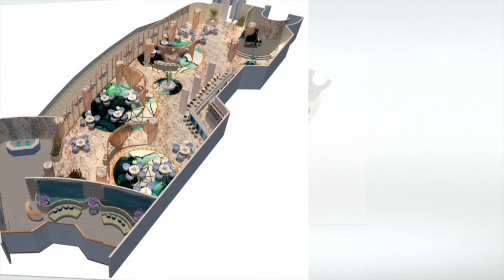The Best Part of an Interior Designer is Creating Functional and Beautiful Space for People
OLIVIA
Interior Design Graduates

I'd love to create a functional and beautiful space for people. I feel satisfied whenever I'm designing the interior. I believe that interior design has a strong relationship with the way people feel and interact with others.

I wish my design will let people live comfortably with spirit and happiness. So I have something to do in my plan to fulfill my dreams and it relates to the interior.

Interior Design at LaSalle College Jakarta